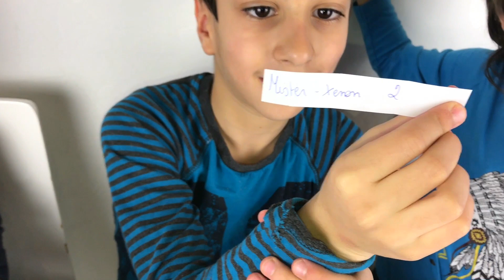RESULTAT CONCOURS DES CADEAUX SURPRISES ! - StudioSurpriseToys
Voici enfin le résultat du concours !

Aram, Alex et André ont tiré au sort les 3 gagnants qui recevront leurs cadeaux surprises !

On vous fait de gros bisous et à très bientôt... :)

GEANTE BALLE ANTI STRESS AVEC DU SLIME ! - DIY GIANT FLUFFY SLIME STRESS BALL - StudioSurpriseToys

SUPERMAN EST MALADE ! - VISITE URGENTE CHEZ LE DOCTEUR ARAM ! - StudioSurpriseToys

On fabrique un GEANT SLIME - How to Make DIY Slime - StudioSurpriseToys

On test la machine a barbe a papa - Cotton Candy Maker Part 2:

CLIQUEZ ICI POUR VOIR PLAYLIST: Bunch O Balloons, bombe à eau épisodes

CLIQUEZ ICI POUR VOIR PLAYLIST : Ouverture/Unboxing de jouets Kinder surprise et oeufs surprise chocolat , pochette surprises:

CLIQUEZ ICI POUR VOIR PLAYLIST: JEUX ET JOUETS PLAYMOBIL

CLIQUEZ ICI POUR VOIR PLAYLIST: BONBONS  Dégustations avec les enfants

CLIQUEZ ICI POUR VOIR PLAYLIST: Peppa Pig en français Jouets de Peppa Pig et pochette surprise Peppa Pig

CLIQUEZ ICI POUR VOIR PLAYLIST: Pâte à modeler Play Doh Jeux et jouets surprise

Bienvenue sur notre chaine "StudioSurpriseToys" pour le plaisir des petits et des plus grands , nous sommes 3 frères qui aiment jouer et surtout se marrer , vous découvrirez dans notre chaine des vidéos amusantes remplis de jeux surprises!